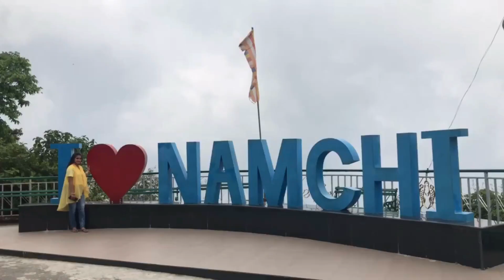GLIMPSE OF SIKKIM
Beauty of Gangtok covered in a Day